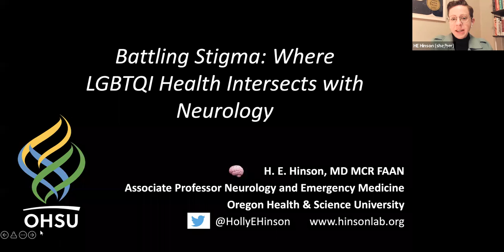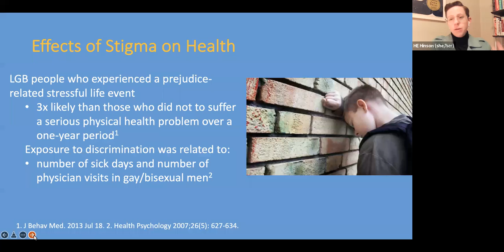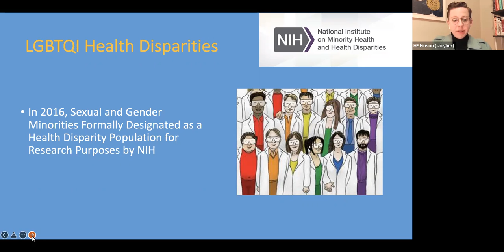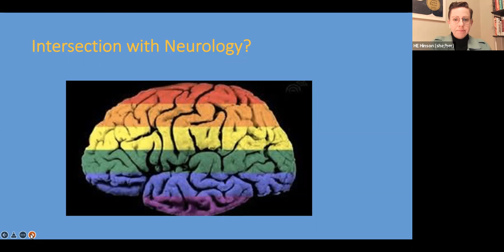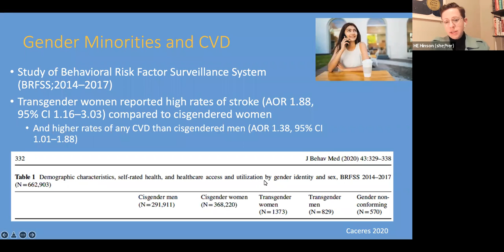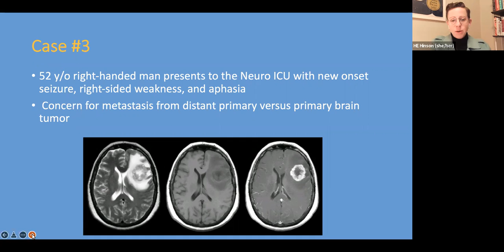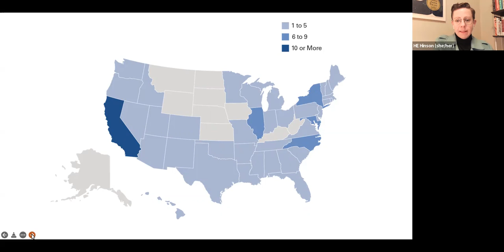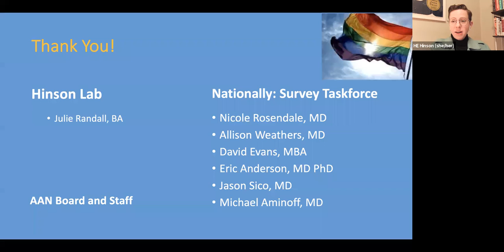Grand Rounds. Battling Stigma: Where LGTBQI Health Intersects with Neurology. Dr. Hinson. 3/4/2022